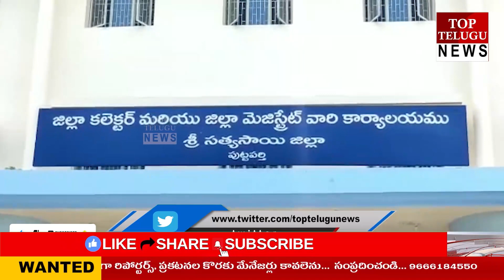NEWS BULLETIN || 08-04-2024 || TOP TELUGU